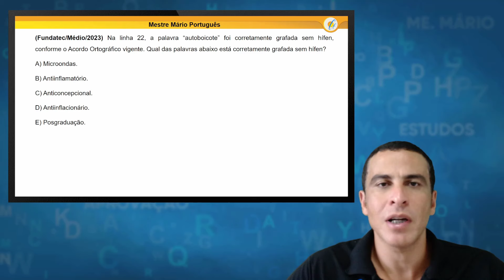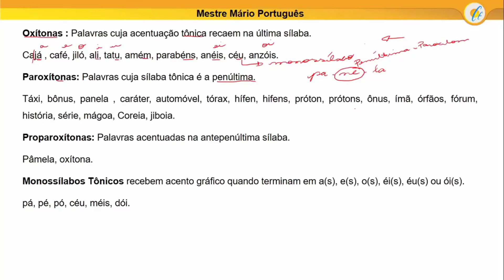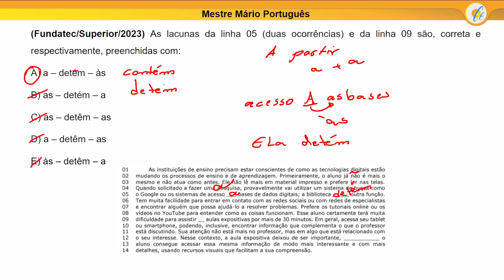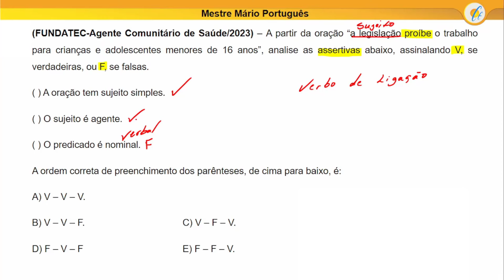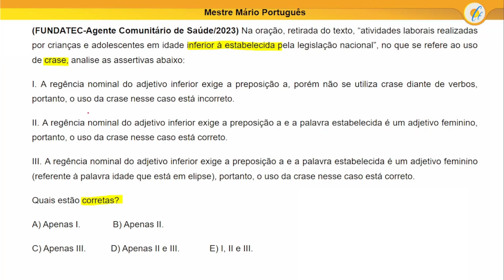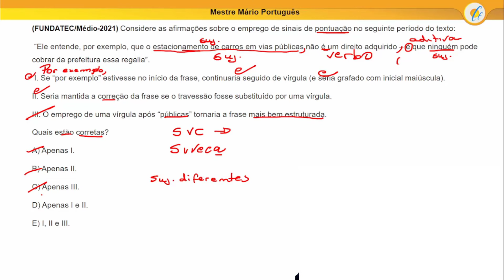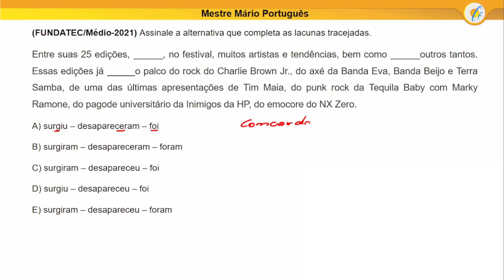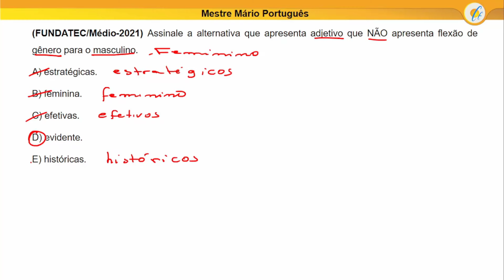AULÃO FUNDATEC 2024